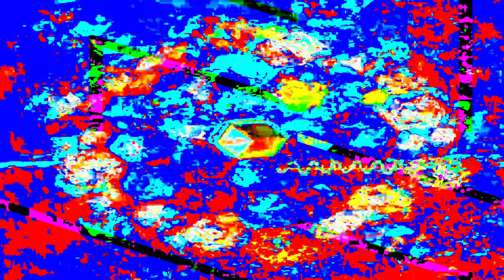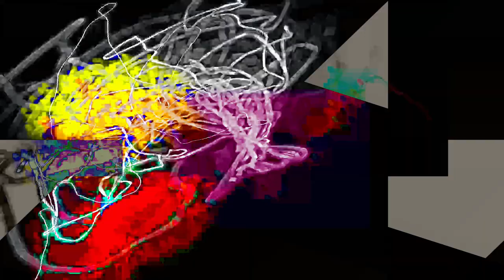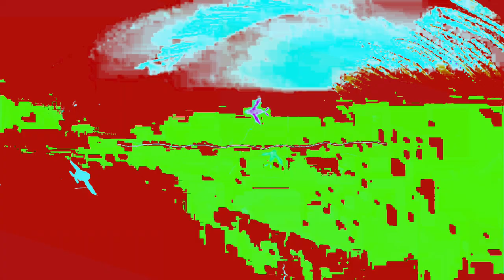[EPILEPSY WARNING] Movie 24 01 24 21h37m39s